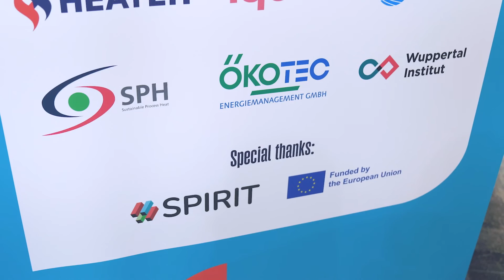Making the food and drinks industry carbon-neutral: ECF, DENEFF and EHPA at Anuga FoodTec 2024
Electrification and heat pumps are vital to helping industries decarbonise!

The European Heat Pump Association (EHPA), the European Climate Foundation (ECF) and Die Deutsche Unternehmensinitiative Energieeffizienz e. V. (DENEFF) can show you how it can be done in the food and drink sector.

This video was recorded on 19-22 March 2024 during the Anuga FoodTec trade fair in Cologne, Germany.